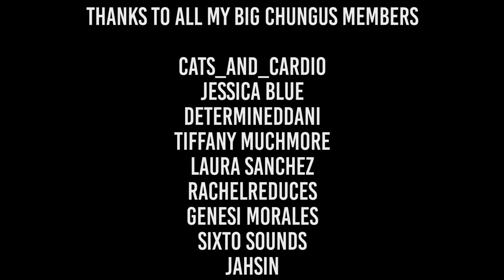Jillian Michael's TOP Tips to Lose Weight.... My Thoughts